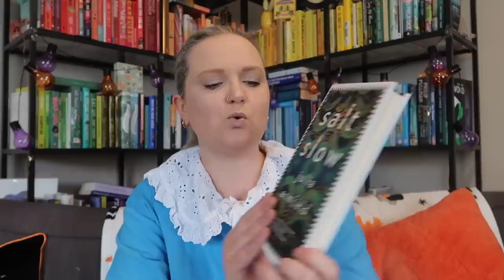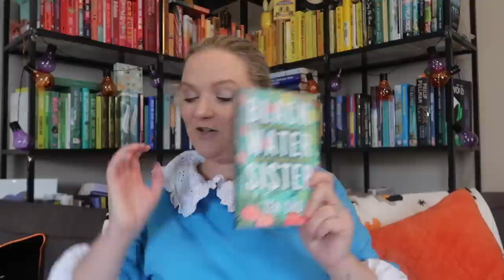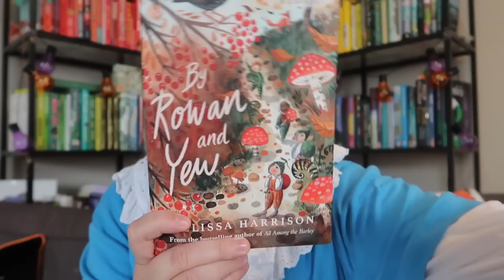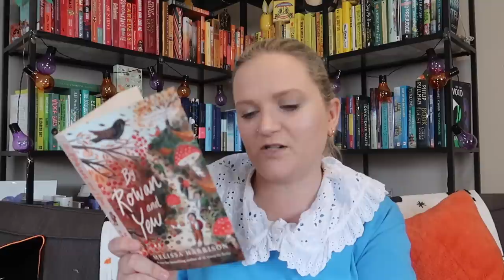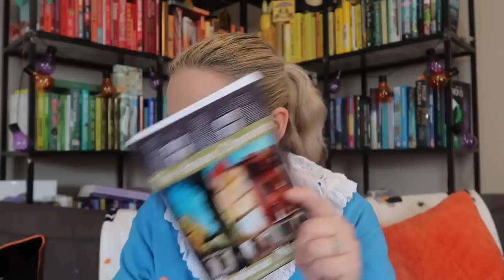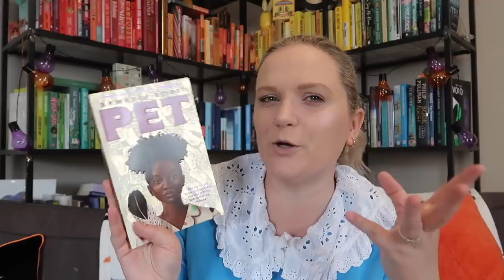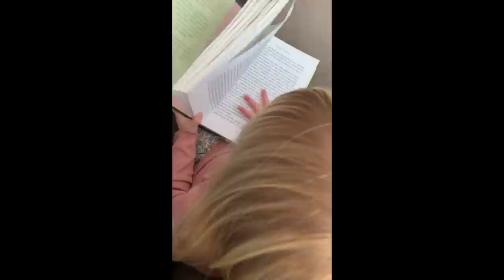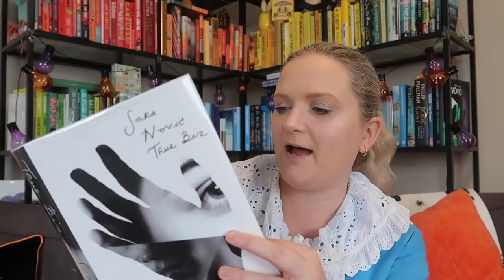October TBR | Lauren and the Books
Hello!

Another big TBR from me, with spooky or autumnal and cosy reads a plenty!

Books mentioned:
Halloween Party
Salt Slow
The Bewitching
Black Water Sister
Her Majesty's Royal Coven
By Rowan and Yew
The Vanishing Act of Esme Lennox
The House Opposite
The End We Start From
Trust
Pet
I Belong Here
The Marriage Portrait
How Beautiful We Were
Complicit
Paper Girls Volume I
Light Seekers
True Biz

Gousto stuff mentioned:
Please copy and paste below link into your web browser:
cook.gousto.co.uk/raf/?promo_code=LAURE37552982&utm_source=weblink